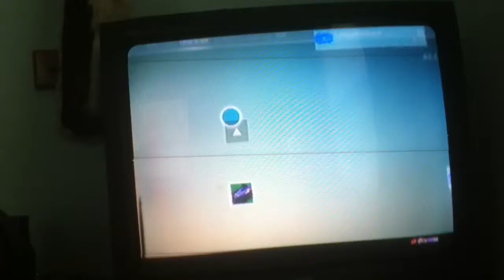My awoken warlock in destiny!